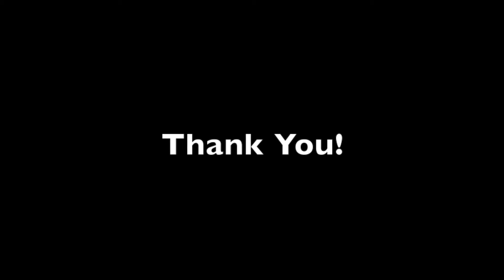Fractal (Stop Motion Construction of a fractal, Geometric 1,012 Lincoln Logs Structure)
"Fractal" is a stop motion construction of a fractal, geometric 1,012 Lincoln Logs structure.  Fractals are mathematical and natural symmetrical/ geometric figures that each part has the same statistical disposition as the whole.  Using the fractal building theory, shaped the piece to become a symmetrical form.  The dimensions are as follows: 17.25" X 17.25" X 24.5."  Near the end of the clip, a demolition  occurs in real time and then again in slow motion.  The music is made up of 120 tracks, and the overall building, filming, editing, and composing took 36 hours to complete.